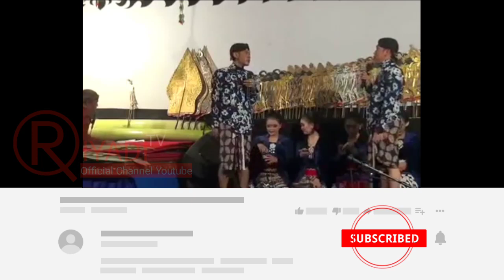KANGEN PERCIL YUDHO - MENIRUKAN DALANG INDONESIA